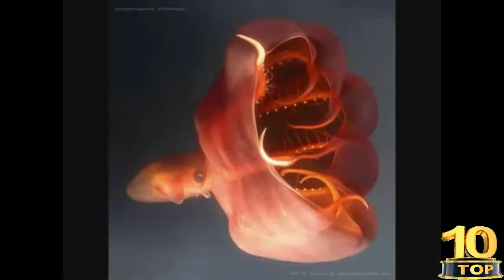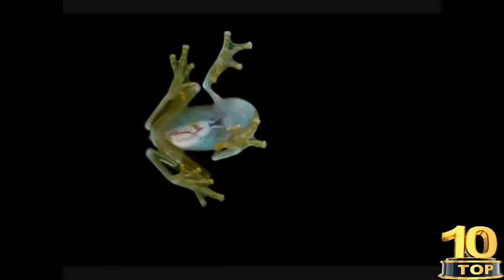The Most Weird Animals You Won't Believe Exist,!!!Watch Now!!!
You probably know that Mother Nature never repeats herself in her creations. She always advances, inventing new species, among which we find fantastic creatures that will surprise even the most experienced biologist. It has not yet created anything as fantastic as the snake spider, but surely you will admire the animals that we are going to show you today. So, we present you the most incredible animals in the world.